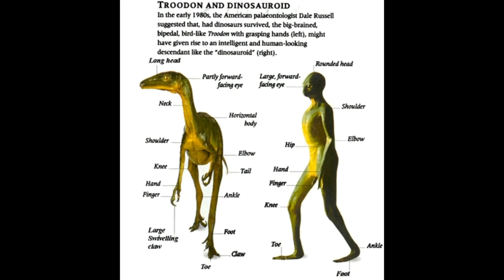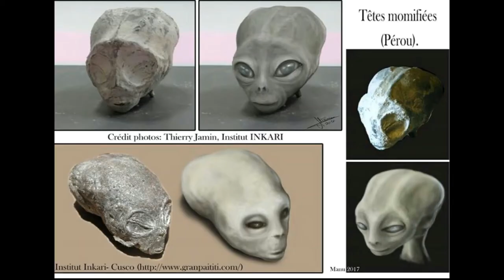UFO aliens..الله اكبر امة الزواحف القائمة امة من الجان المتجني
UFO
OVNI
PARANORMAL
extraterrestres pelicula
extraterrestres film
extraterrestres gta 5
extraterrestres
extraterrestres movies
Les prédictions sélectionnées présentent le problème suivant :

الملائكة
الروح
النفس
الجن
الجان
الكائنات الفضائية
المخلوقات الفضائية و السماوية
الصحون الطائرة
الاطباق الطائرة
الخالدين
ابليس
الشياطين
الحيونات الغريبة
الكائنات الغريبة
الوحوش
العمالقة
 الاقزام
الجنيات
الحية
التاريخ الهجري الحقيقي
القدور الراسيات
المستنسخون
التهجين
التخفي
شعاع الموت
حرب النجوم في القران
الساعة
حقيقية القمر
السيارات
 الاشغال اليدوية